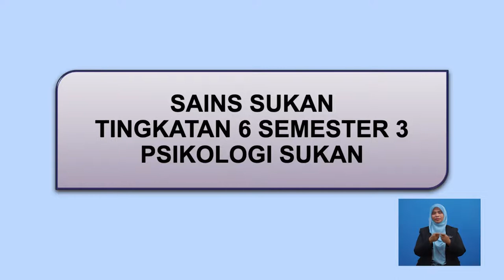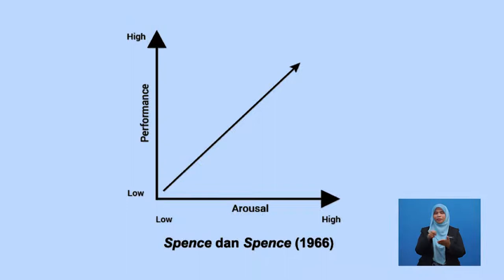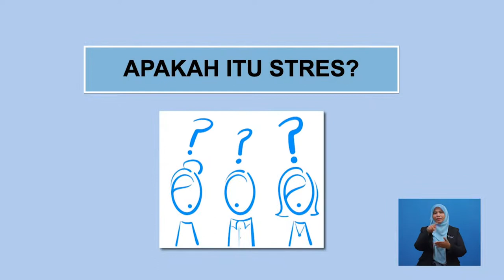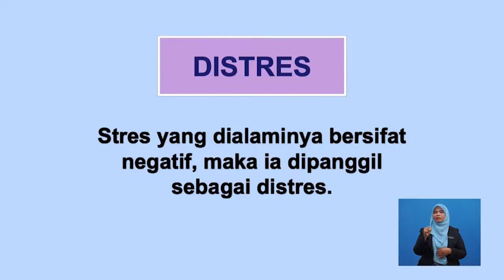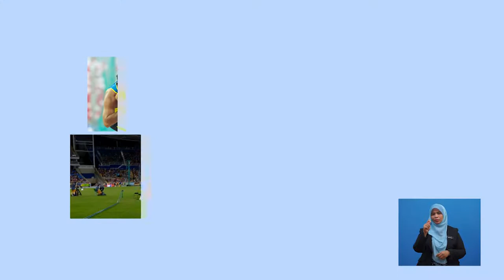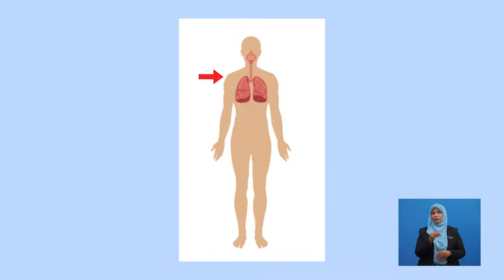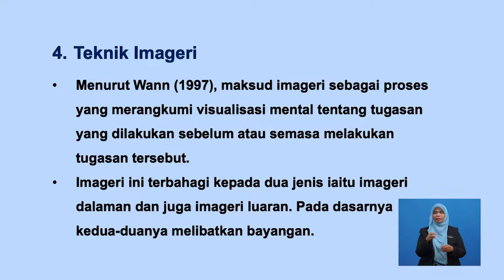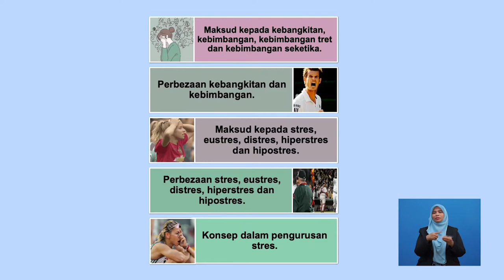Tingkatan 6 | Sains Sukan | Kebangkitan Dan Kebimbangan | R729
Video ini membincangkan mengenai kebangkitan dan kebimbangan serta bentuk stres dalam sukan.